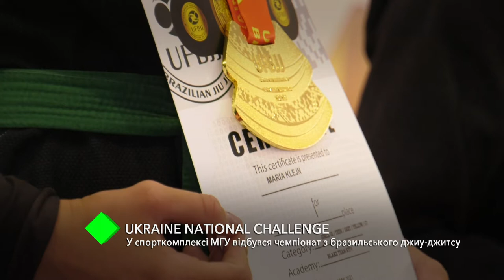Ukraine National Challenge: в спорткомплексе МГУ состоялся чемпионат по бразильскому джиу-джитсу